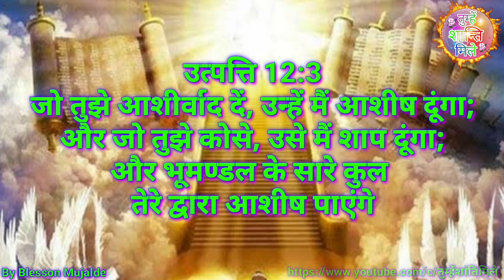आशीषं पाने का गुप्त रहस्य जाने || Ashish pani ka Gupt Rahasya Jaane || By Blesson Mujalde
आशीषं पाने का गुप्त रहस्य जाने || Ashish pani ka Gupt Rahasya Jaane